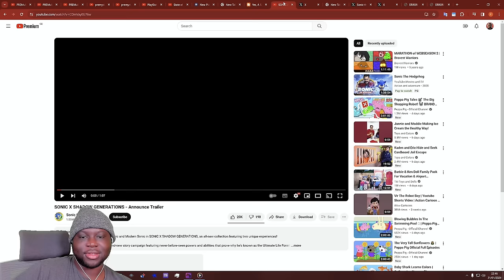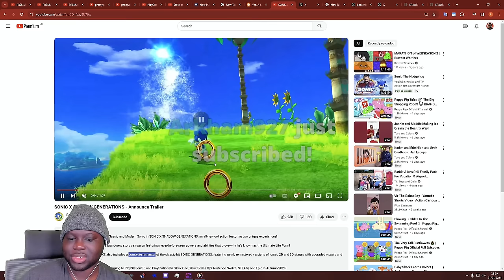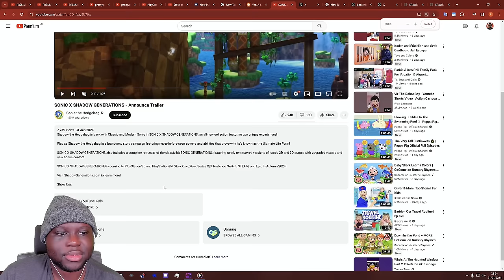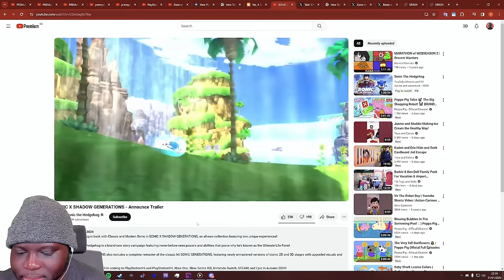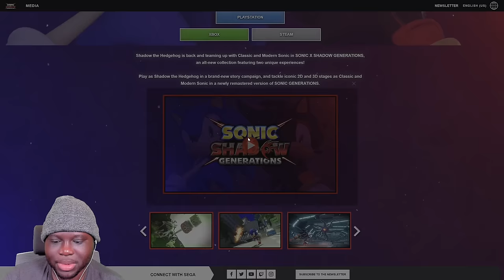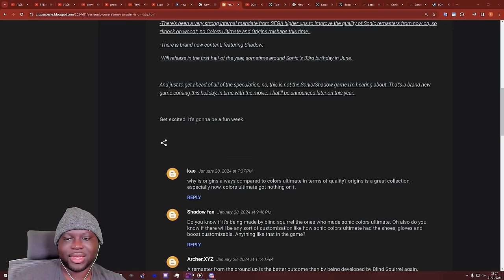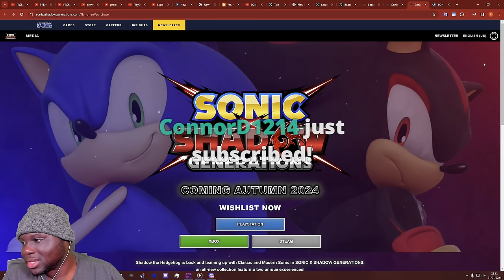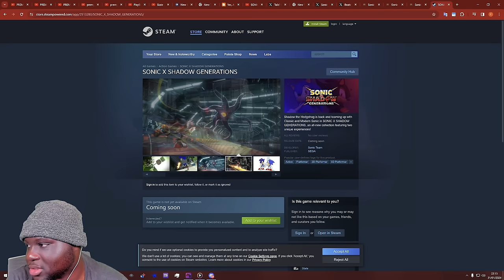Bittersweet... | Sonic x Shadow Generations Trailer Reaction & New Info Analysis / Discussion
So Sonic x Shadow Generations is real, and it was revelaed at Sony's Playstation State of Play! Here is my live reaction, analysis, and discussion of what was shown.

Timestamps:
0:00 - Trailer Reaction
1:32 - Analysis & Discussion